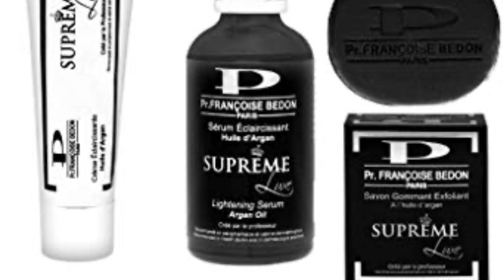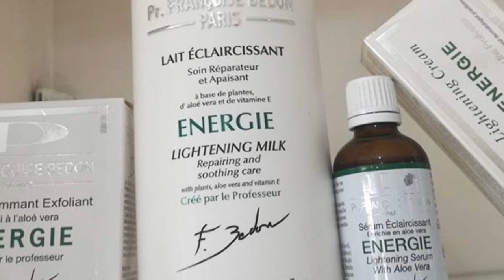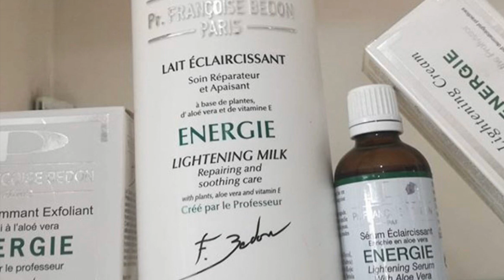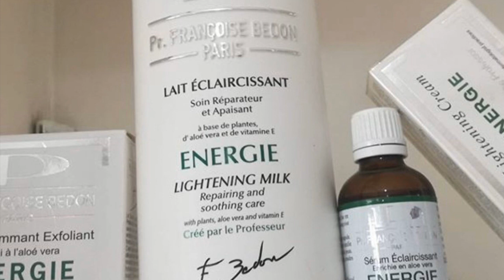Françoise Bedon Suprême Pour Teint Clair? Mon Avis